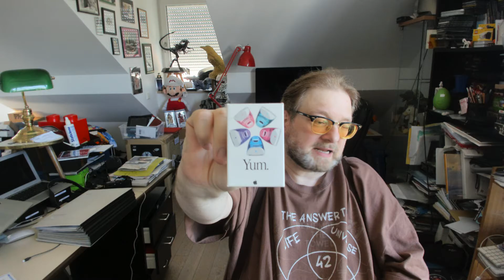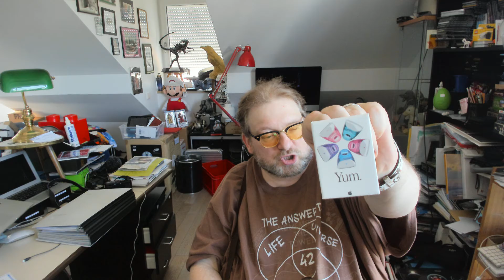20 Jahre iMac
Vor 20 Jahren - im Mai 1998 präsentierte Apple-Chef Steve Jobs den All in One Computer iMac und löste eine Revolution aus. Der iMac war bunt  und kinderleicht zu bedienen. Apple-Fan Matthias J. Lange von redaktion42 erinnert sich an 20 Jahre iMac.